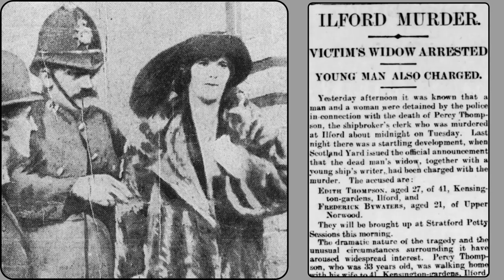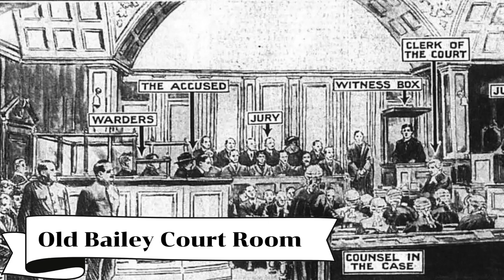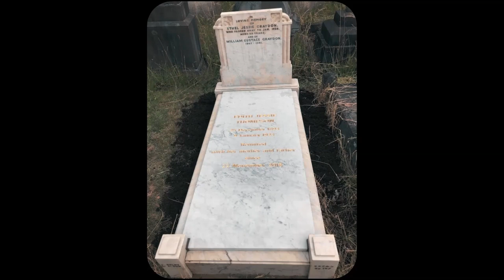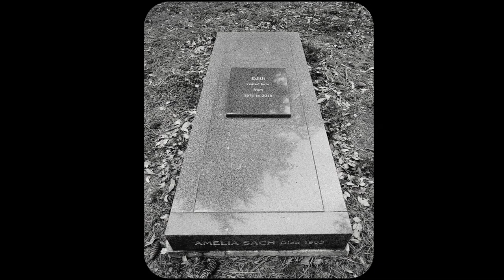FATAL ATTRACTION - Sin's Of The Heart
"Cloaked in intrigue and betrayal, the Edith Thompson case unfolds like a dark and twisted tale of forbidden desire turned deadly. A seemingly idyllic marriage shattered by whispers of infidelity, as Edith's affair with her husband's employee, Frederick Bywaters, takes a fatal turn. With Percy Thompson, oblivious to the brewing storm, their love triangle spirals into a web of suspicion and deceit. But as secrets surface and motives are questioned, the truth remains elusive. Was it jealousy, passion, or something more sinister that led to Percy's demise? Join us as we delve into the shadows of desire and unravel the mystery of Edith Thompson's fate."

Credits to:
Wikipedia
Free Music and Video No Copyright
Narrator ElevenLabs